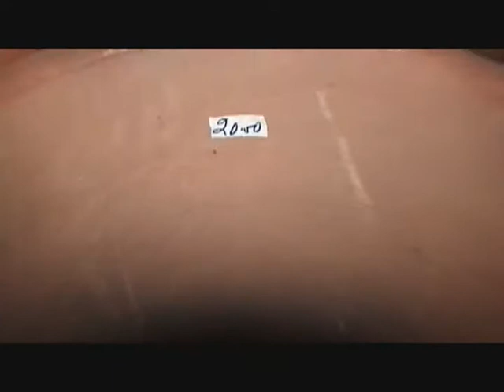OLD SCHOOL REGGAE MIXETAPE VOL. 4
Once Again we're back with more Real Old School Reggae Mixes from Panama's Top DJ's
Inspired by: Jamaican Reggae Artists, & Soul of the Carribeans!